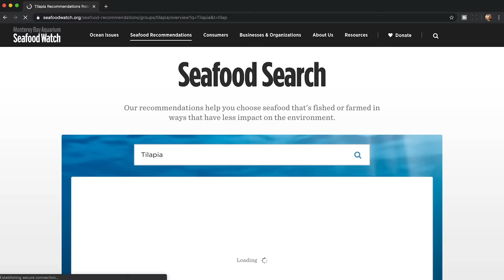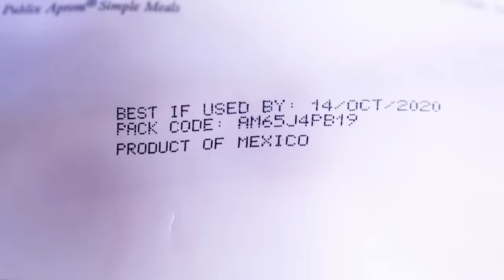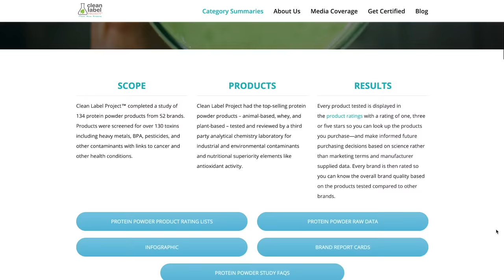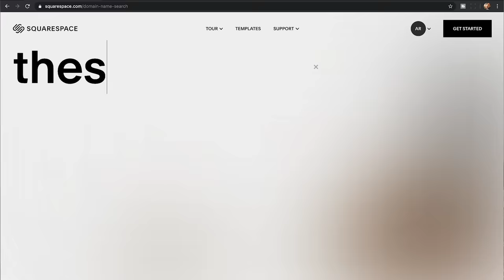Adam's diet food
When it's time to get it tight again, this is what I eat — for better or worse. Go to Squarespace.com for a free trial, and when you’re ready to launch, go and add code “RAGUSEA" at checkout to save 10% off your first purchase of a website or domain.

2001 study showing the ability of strength training to raise the resting metabolic rates of everyone, but of men in particular

2018 study showing which protein powders have detectible heavy metals and other bad things